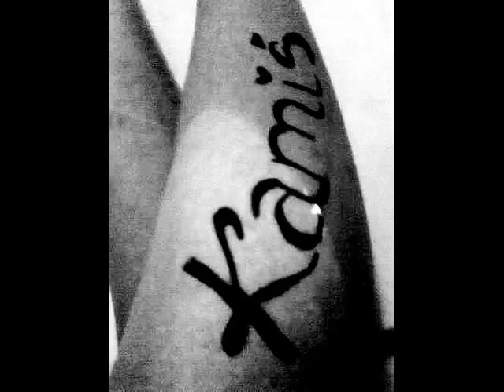Tylko Ty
Kocham Cię Skarbie ! :*
Kamil + Sylwia = na zawsze razem :*